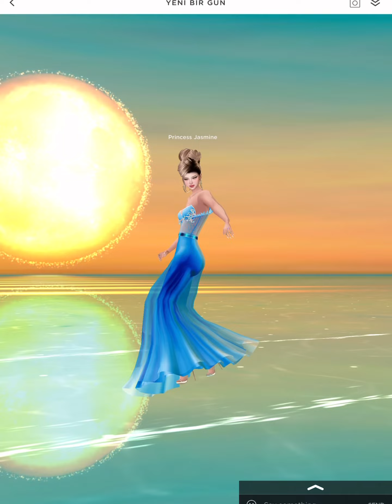Dancing on the Beach